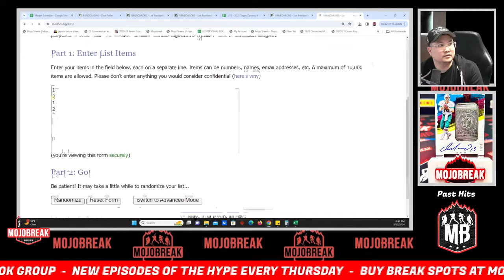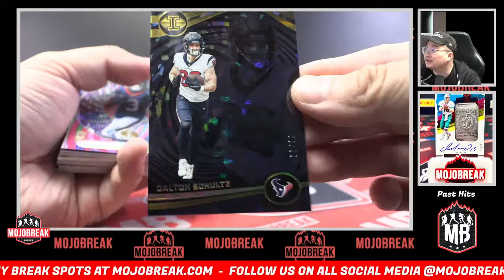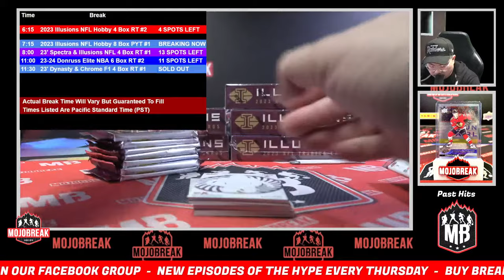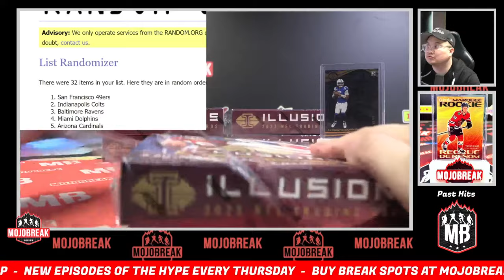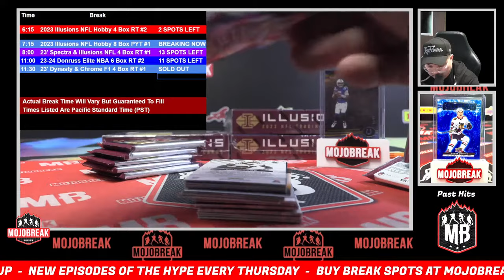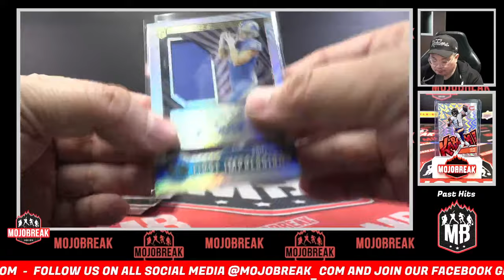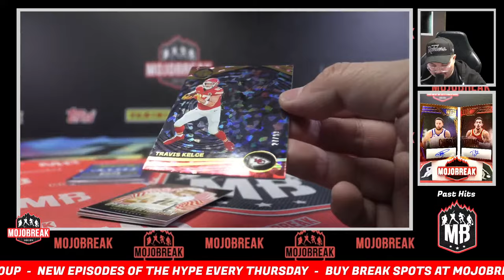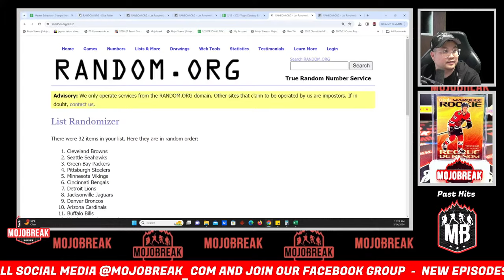Pick Your Team #1 - 2023 Panini Illusions NFL Football Hobby 8 Box Break - 03.13.24